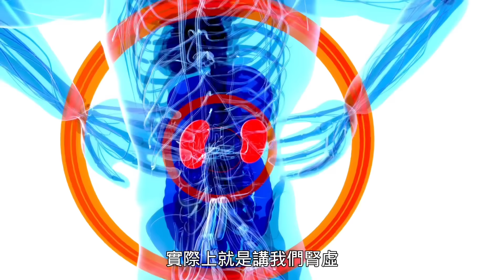韭菜禁忌和功效要知道！到底誰該吃？誰要避？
很多人愛吃韭菜，但韭菜的一些忌諱你知道嗎？今天楊醫師帶你深入了解韭菜的營養價值及其對健康的好處，從現代科學講到傳統中醫，韭菜的秘密盡在其中！

韭菜禁忌要知道！到底誰該吃？誰要避？
00:00 韭菜的營養
01:46 功效和吃法
03:20 中醫看韭菜
05:32 慎用人群